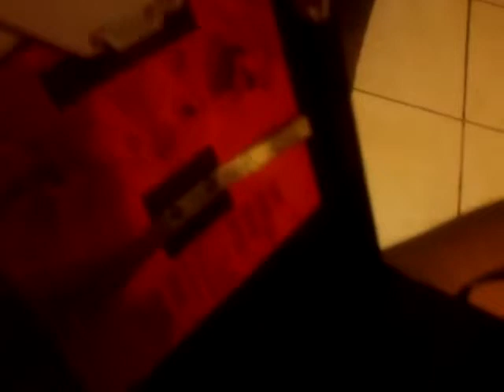POLAROID EE100 SPECIAL .MOV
POLAROID EE100 SPECIAL